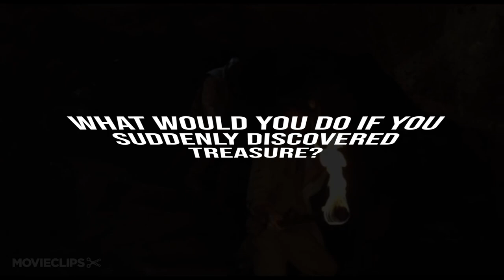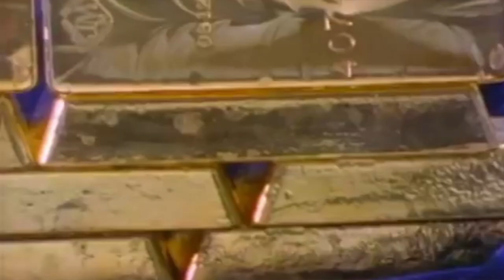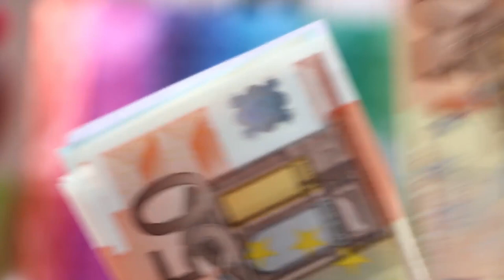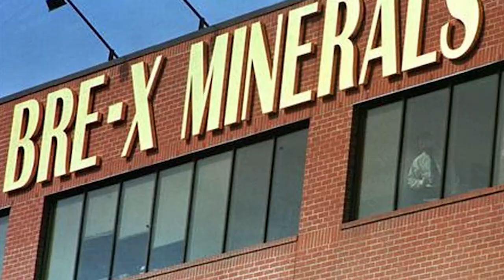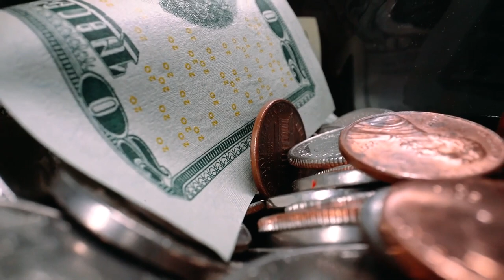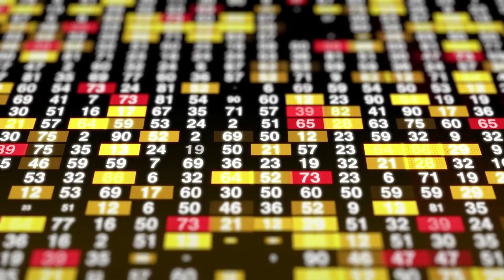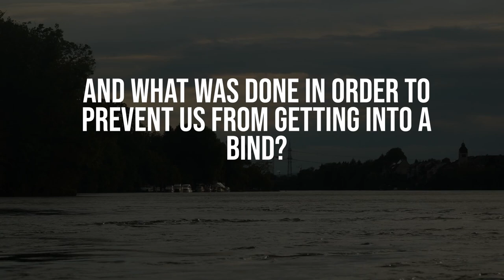The Strange Case of Bre-X Fraud that Shocked the Mining Industry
What would you do if you suddenly discovered treasure? How about stumbling upon a literal gold mine, which could make you rich beyond your wildest dreams? Wouldn’t you want to announce to the world your newest discovery and let them in on your newfound riches? Today, we’re going to be talking about one such instance where something like that happened… except with a twist. In this video, you’re going to learn more about the strange case of fraud that shocked the entire mining industry- the story of Bre-X. What exactly happened with Bre-X? How did they shock and defraud the entire mining industry? And what was the impact of their dastardly deed? Well, that’s exactly what we’re going to talk about in “The Strange Case of Bre-X Fraud that Shocked the Mining Industry”.

For more videos about the world’s greatest schemes, ways to make money, and, basically,  the best things you could ever learn about, be sure to subscribe to Business Explained and join the money gang!

⏱️ TIMESTAMPS ⏱️
01:03 - 01:39 What Is Bre-X?
01:40 - 03:12 The Team’s Astounding Discovery
03:13 - 04:07 No Gold and A Mysterious Death
04:08 - 05:41 Authorities Begin Weighing In
05:42 - 06:34 The Consequences

Translated titles:
El extraño caso de fraude Bre-X que conmocionó a la industria minera

Der seltsame Fall von Bre-X-Betrug, der die Bergbauindustrie schockierte

L'étrange cas de fraude au Bre-X qui a choqué l'industrie minière

O estranho caso de fraude Bre-X que chocou a indústria de mineração

माइनिंग इंडस्ट्री को झटका देने वाले ब

Die vreemde saak van Bre-X-bedrog wat die mynbedryf geskok het

Rasti i Çuditshëm i Mashtrimit Bre-X që tronditi industrinë e minierave

የማዕድን ኢንዱስትሪውን ያስደነገጠው የብሬ-ኤክስ ማጭበርበ

الحالة الغريبة للاحتيال Bre-X التي صدمت صناعة التعدين

Bre-X կեղծիքի տարօրինակ դեպքը, որը ցնցեց հանքարդյունաբեր